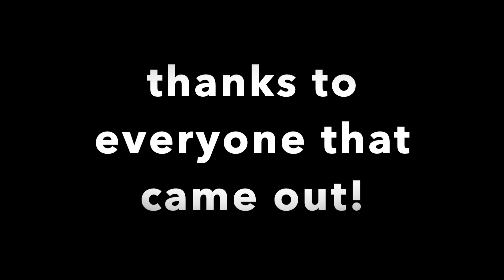ΣΕΦ Greek Soccer Tournament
There is nothing Greeks like more than trying to relive their memories from 2004. York, UofT (UTSG and UTSC), and Ryerson all came out to play in this weekends soccer tournament!